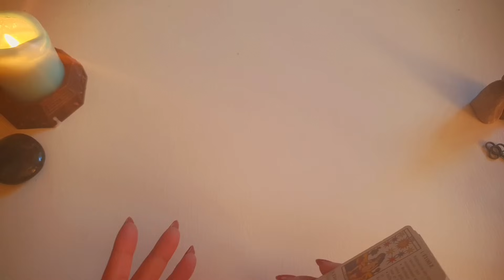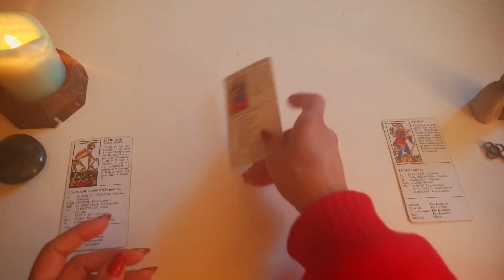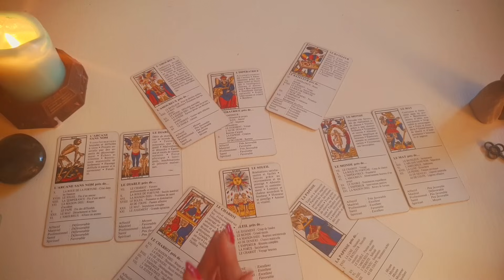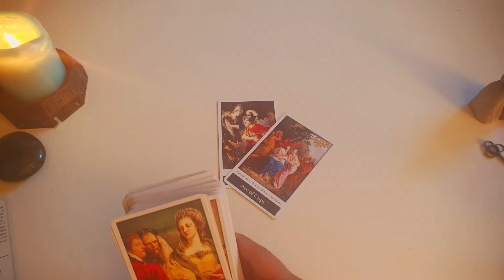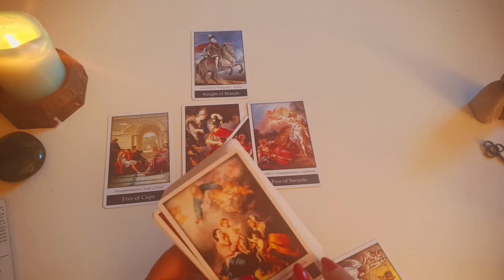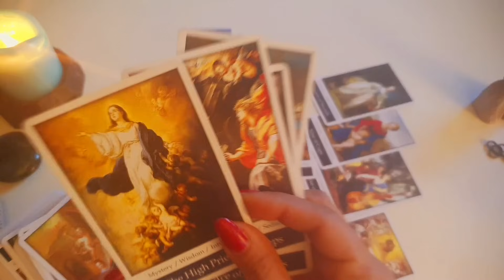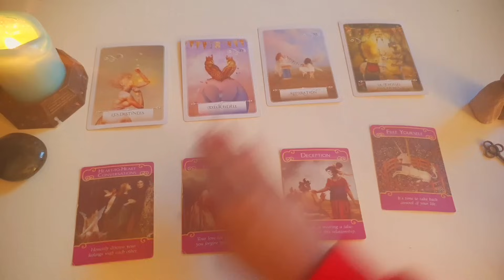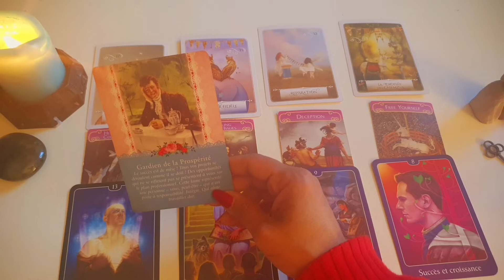باغچه احساسی - فال احساسی بدون زمان